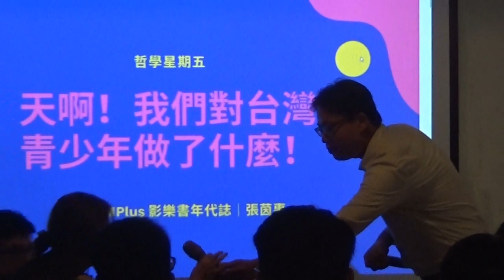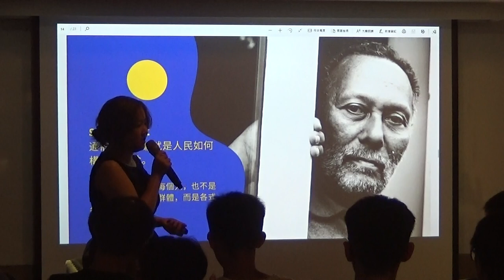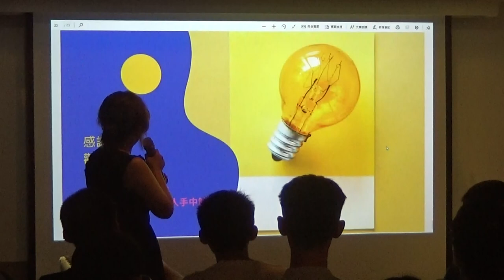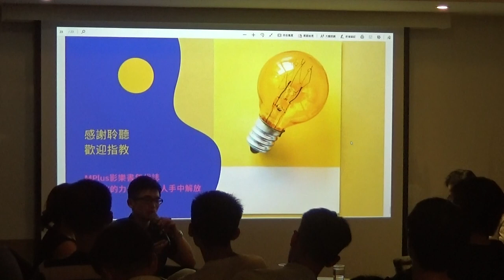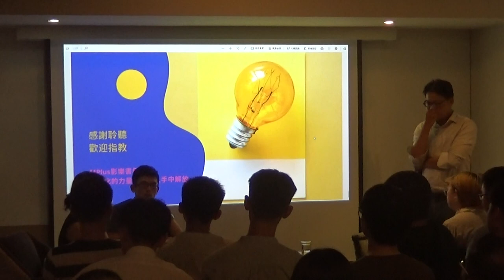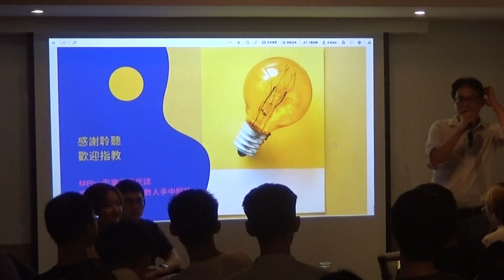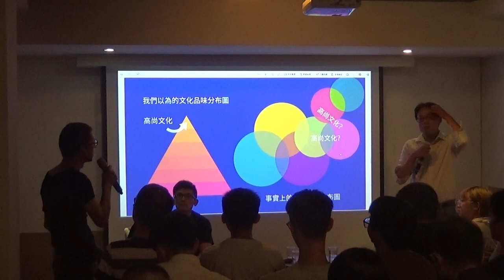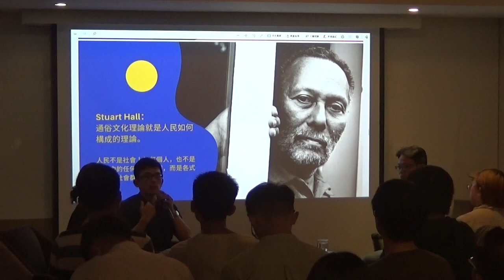【哲學星期五@台北】品味可以普羅嗎？反思文化、評論與文學批評 20190906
【哲學星期五@台北】─「品味可以普羅嗎？反思文化、評論與文學批評」—2019/09/06(五) 19:30@慕哲咖啡館

當「寫作」本身必須攤開在其他人的眼光底下檢視，那麼就無法逃離「評論」。當「評論他人的作品」此一行為本身，也可以再被「評論」跟「比較」的話，我們必然最終會追到最後的根源──文化品味是什麼？屬於誰？將導致什麼？

品味與文學貌似具有真實可靠的內涵，簡單俐落的切割並且區隔了高雅與通俗。文化與文學的評論與批評，都自帶某種懷疑論的氣味，每一個文本的解讀、生產與傳播，都不免自我期待能反映對生命與週身世界的敏銳意識。然而，若持續追問文化的生產機制、形塑評論權威的權力脈絡，乃至於批評的學院典範，那麼，看似神聖的文本，或許並非如此顛撲不破；貌似中性的評論，容或也不是那樣乾淨無害。

關於品味與評論，始終是人與人之間，像是一起吃飯，一起看劇那樣「共有」一個世界的事。艾略特心中那個由純粹的文本孤絕出來的荒原，著實有著紛雜綿密的系譜理路；而服膺商品邏輯的通俗文本，彷彿罪惡，卻不無創造夢想飛地的契機。

本次【哲學星期五@台北】與【MPlus】合作，邀請長期關注文學的共感經驗如何可能的盛浩偉，以及在台灣首次發想「評論文學獎」的MPlus主編張茵惠，一起談談評論的公共性格，一起思考文化品味的區隔。

【時間】2019年 09月 06日 (五) 19:30–21:30
【地點】Café Philo 慕哲咖啡館
【地址】台北市鎮江街 3-1號
(捷運板南線，善導寺站 2 號出口)
【主持】蕭育和│台灣大學政治學博士
【與談】張茵惠│MPlus主編
盛浩偉│作家

【主辦】MPlus、哲學星期五志工團、青平台、慕哲社會企業